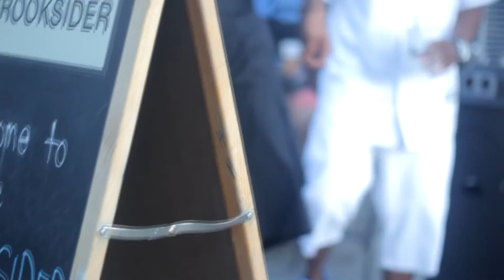Gfiv5 G. Hill - "Fake Friends"